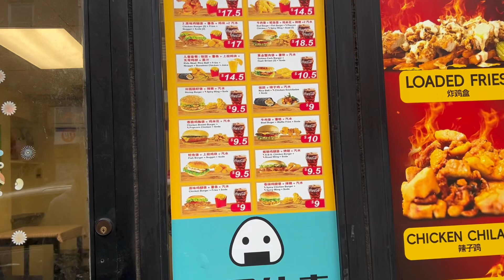First Time In Philadelphia Air BNB Tour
First Time Coming To Philly Besides The Chicken Boxes It’s Cool Down Here I Like It It’s Lit ….